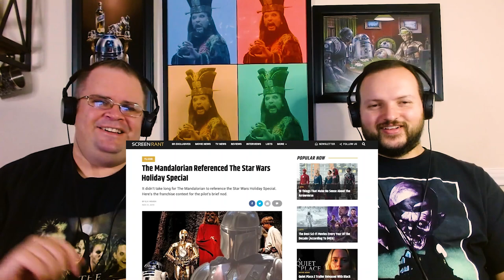Star Wars Holiday Special: PITCH MEETING | REACTION!!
Join us Fam, as we react to the Pitch Meeting for Star Wars Holiday Special. This may be the worst thing either of us have seen so far, and it could not have happened at a better time. May the 4th be with you Fam!